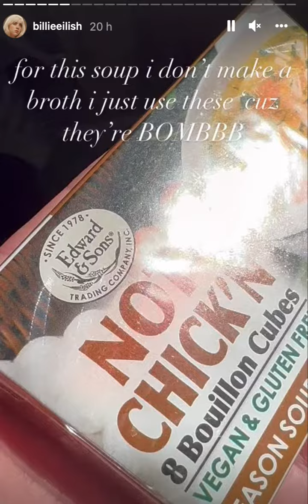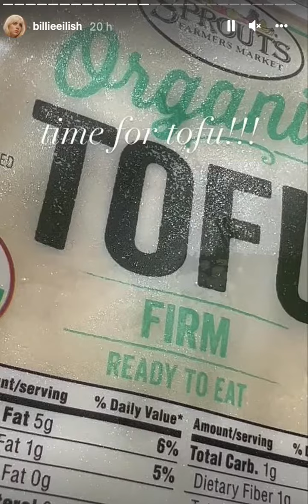Billie Eilish's Favourite Noodle Soup Recipe! 🍜(Via Instagram)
I know this is a totally different upload than usual, but I might as well share everything I find online for you :)